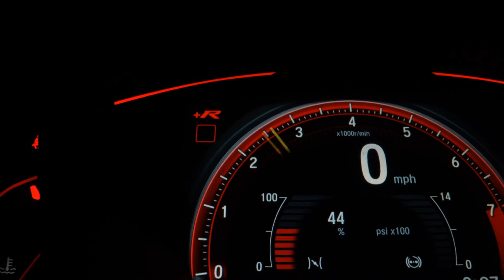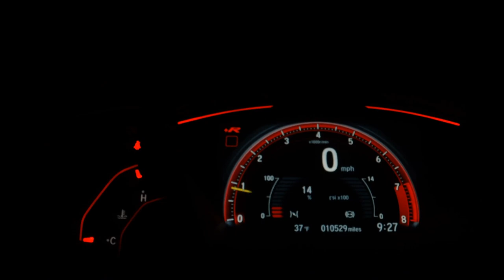VOLKSWAGEN JETTA - 2019 - /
Dados do Veículo
Veículo: VOLKSWAGEN / JETTA 1.4 250 TSI TOTAL COMFORTLINE
Ano: 2018/2019
Combustível: FLEX
Portas: 4 PORTAS
Câmbio: Automático Sequencial
Cor: CINZA
KM: 48.192

✅ Air Bag
✅ Alarme
✅ Ar Condicionado
✅ Ar Quente
✅ Bancos de Couro
✅ Direção Hidráulica
✅ Freio ABS
✅ Rádio
✅ Rádio e MP3
✅ Retrovisores Elétricos
✅ Rodas de Liga Leve
✅ Travas Elétricas
✅ Vidros Elétricos
✅ Volante com Regulagem de Altura
✅ Kit Multimídia
✅ Trio Elétrico
✅ Start-Stop
✅ Rádio USB
✅ Som Original